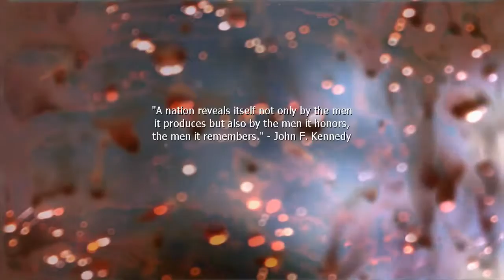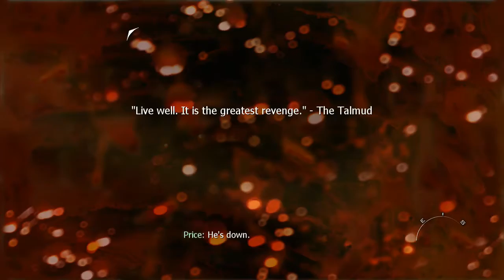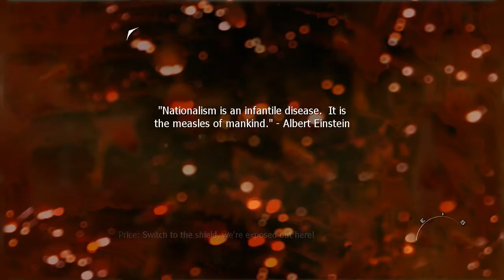The Campaign Ends (Call Of Duty: Modern Warfare 2)